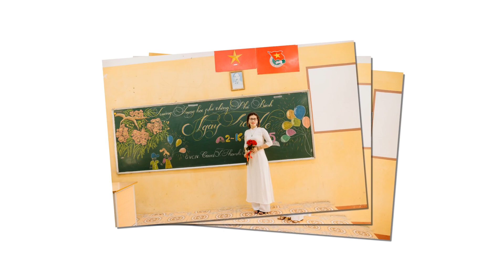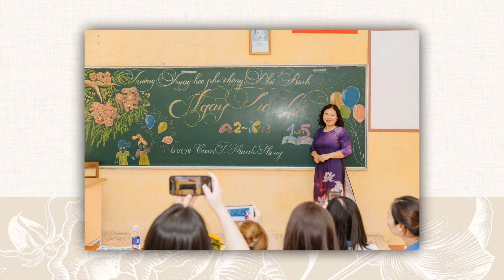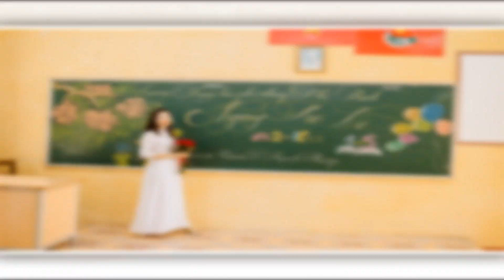15 năm ngày trở về Trường THPT Phú Bình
15 năm ngày trở về - Trường THPT Phú Bình
         A2K43 - Niên khóa 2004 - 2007